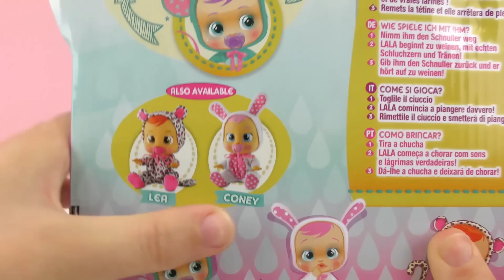CRY BABIES LALKA Polski | LALA KRZYCZY - czy smoczek ją uspokoi? Baby Born Alternative